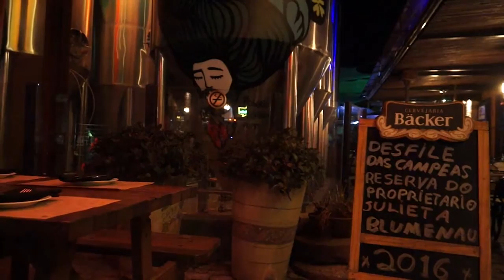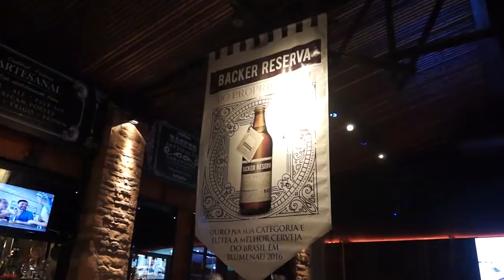BACKER LANÇA AS NOVAS CERVEJAS JULIETA E RESERVA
A GRANDE NOVIDADE EM 2014 NO MERCADO DE CERVEJARIAS ARTESANAIS DE MINAS GERAIS FOI A INAUGURAÇÃO DO PÁTIO CERVEJEIRO. NÃO HÁ NENHUMA FÁBRICA EM MINAS COM ESSA ESTRUTURA, CONCEITO OU PROPOSTA. TURISMO, GASTRONOMIA, NEGÓCIOS, ARQUITETURA, DECORAÇÃO, CONHECIMENTO, CULTURA E CERVEJA. TUDO REUNIDO EM UM SÓ ESPAÇO.

O LOCAL É PALCO DE VÁRIAS OPÇÕES PARA OS AMANTES DA BEBIDA: VISITAÇÃO À FÁBRICA NA MATERNIDADE CERVEJEIRA, CONHECIMENTO SOBRE AS TÉCNICAS DE PRODUZIR CERVEJA NA SALA MULTIMÍDIA, A GASTRONOMIA NO TEMPLO CERVEJEIRO, ONDE HÁ DEGUSTAÇÕES, HARMONIZAÇÕES, PRATOS DIFERENCIADOS. ENFIM, TUDO EM UM SÓ LUGAR.

EM ABRIL DE 2016 A BACKER SE PREPARA PARA LANÇAR AO MERCADO DUAS NOVAS CERVEJAS: A JULIETA, UMA FRUIT BEER E A RESERVA, UMA OLD ALE. AMBAS JÁ ENTRAM PREMIADAS COM OURO INÉDITO NO CONCURSO BRASILEIRO DAS CERVEJAS QUE ACONTECEU EM BLUMENAU, NO MÊS DE MARÇO.